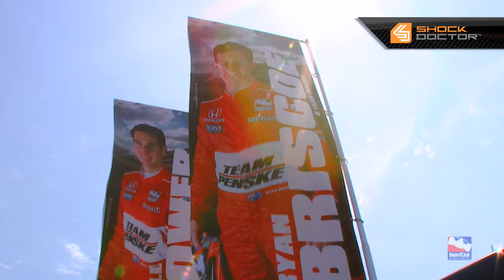Up to Speed: An Interview with Ryan Briscoe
Lauren Bohlander sits down with Ryan Briscoe to discuss racing, his teammates and marriage.